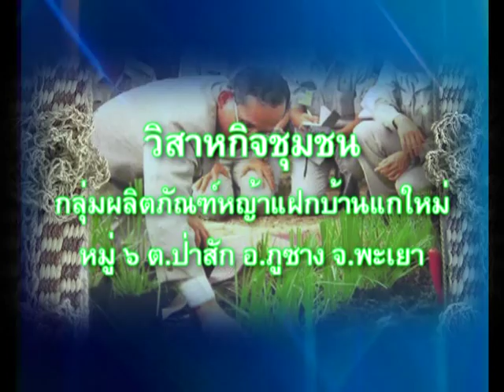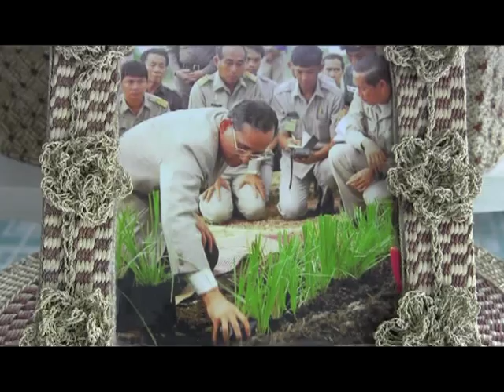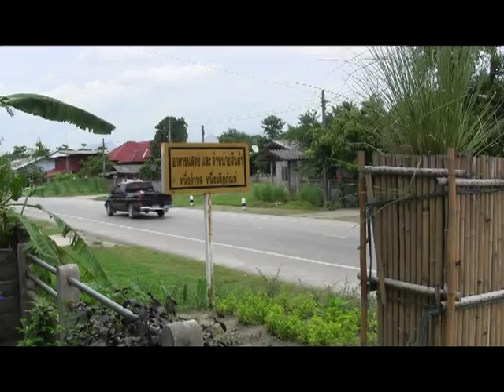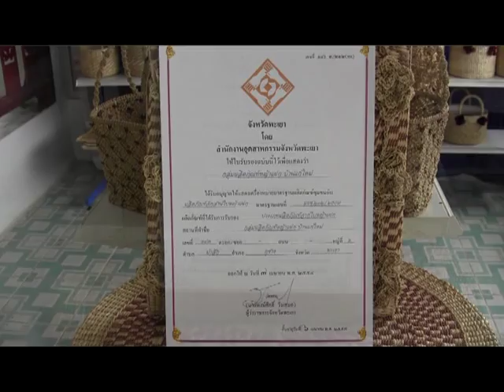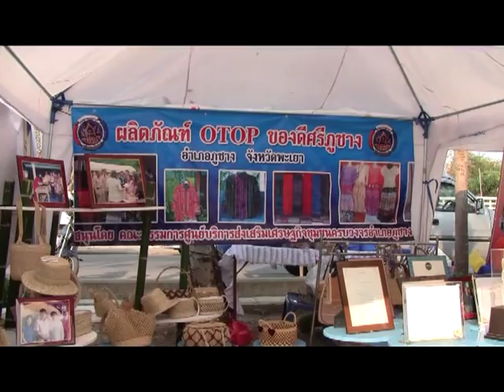วิสาหกิจชุมชนกลุ่มหญ้าแฝก บ.แกใหม่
วิสาหกิจชุมชนกลุ่มผลิตภัณฑ์หญ้าแฝก บ.แกใหม่ หมู่ ๖ ต.ป่าสัก อ.ภูซาง จ.พะเยา โทร.คุณเข็มทอง ค้ำจุน ประธานกลุ่มฯ 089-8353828